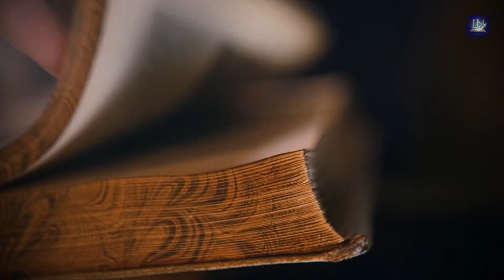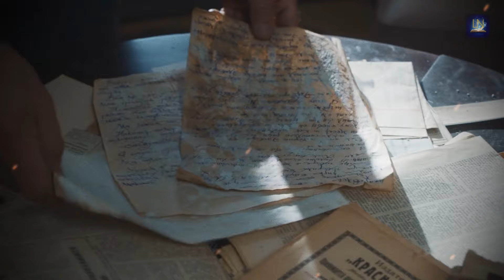Cat Interrupts Funeral and Makes Priest Nervous by Meowing at the Coffin Nonstop...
When that Cat Named Judas Invaded the Funeral and Climbed on the Coffin of That Woman, the Priest Turned Pale and Refused to Open the Coffin When People Suggested He Do So.

This refusal left everyone watching the funeral wondering why the priest refused to open the coffin, and what that cat could signify...

Cat Interrupts Funeral Leaving Priest Nervous as It Meows at the Coffin Non Stop...